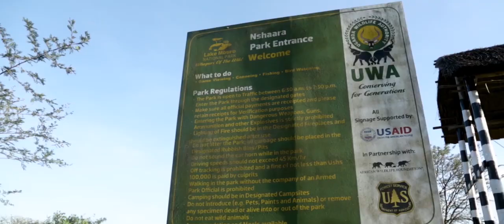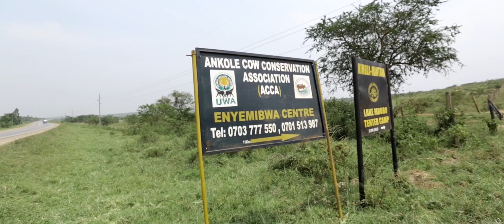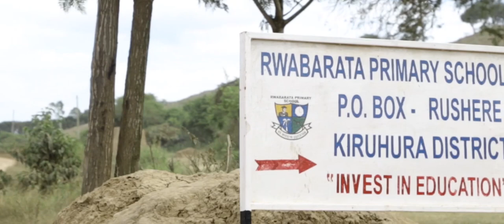Co-existence of human and wild life in Lake Mburo National Park.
A documentary about the co-existence in Lake Mburo National Park one of Ugandas largest national parks.
Lake Mburo National Park is a compact gem, located conveniently close to the highway that connects Kampala to the parks of western Uganda.
and is one of the parks in Uganda where the local communities co-exist with the animals. We had the privilege of covering this story we hope you enjoy it like we did.